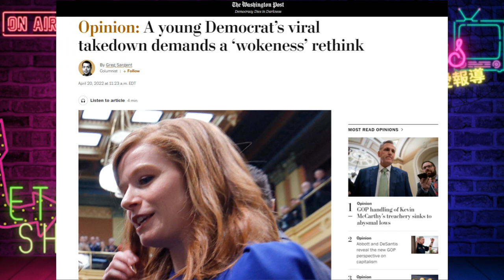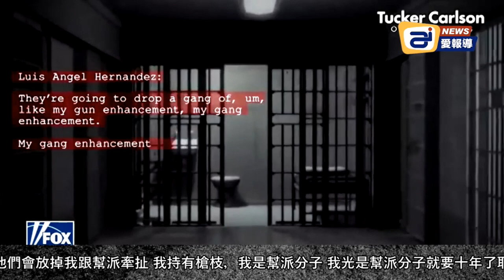世界顛倒了！佛州州長懲處支持變性的迪士尼，重新制定迪士尼的付稅優惠; ;洛杉磯覺醒加思康檢察官，釋放大批重罪犯，幫派分子以表感謝將檢察官名字刺臉上 | AI News 愛報導